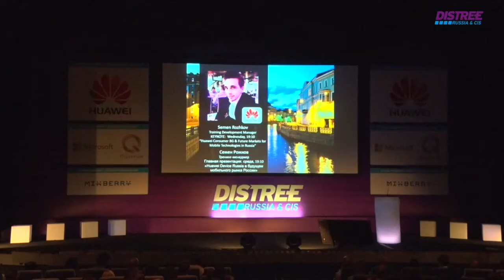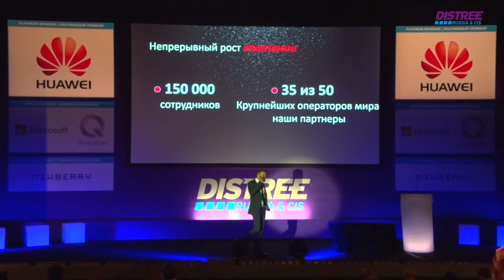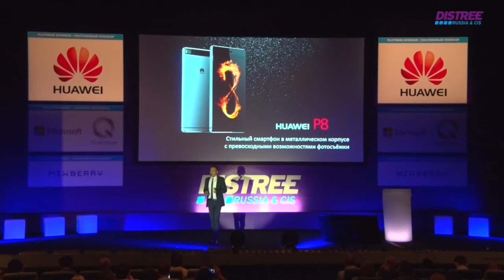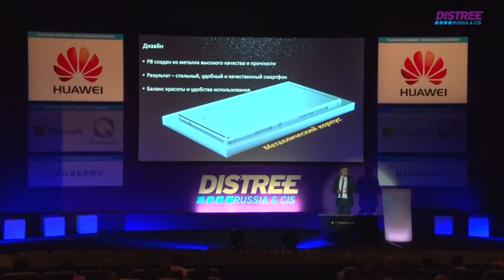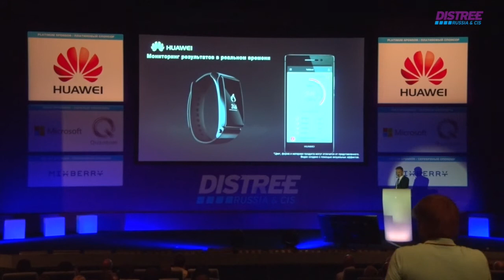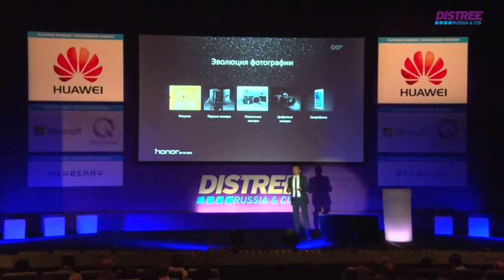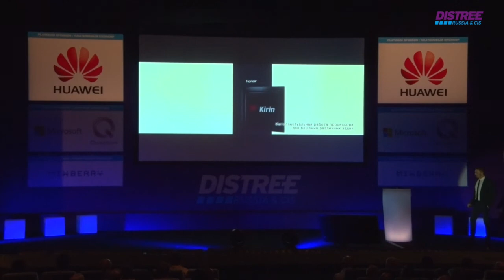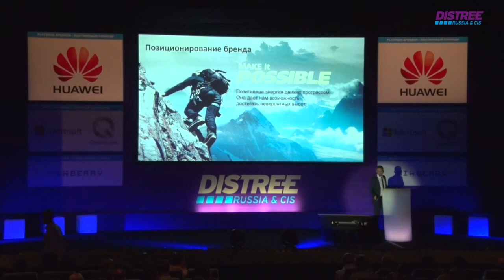Huawei Keynote Presentation at DISTREE Russia